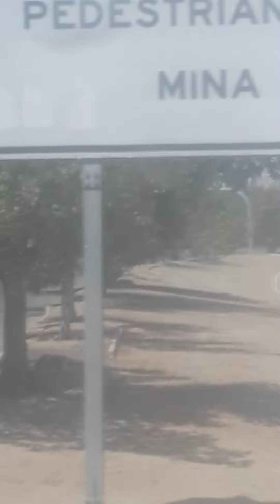masjid Masharul haram